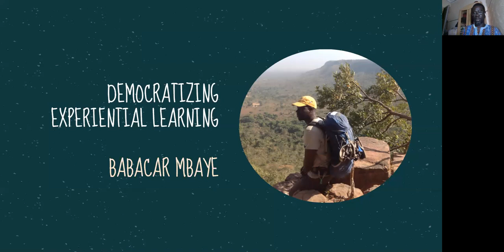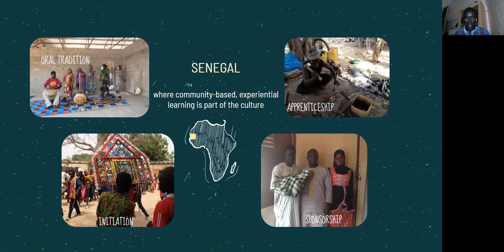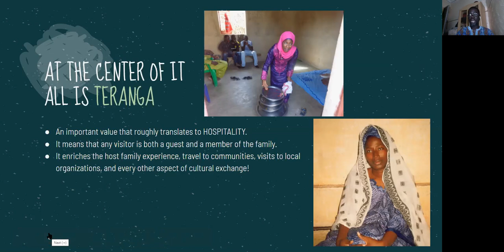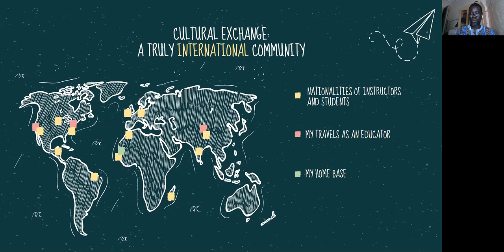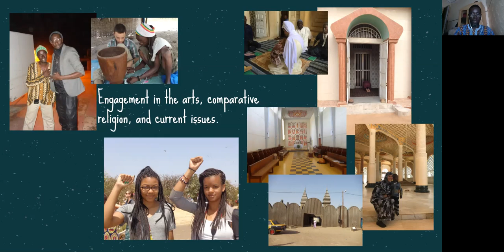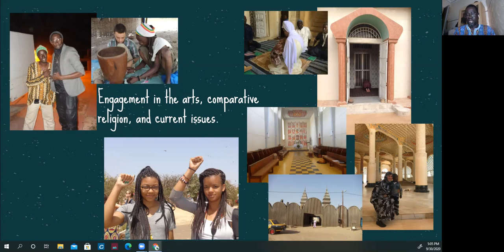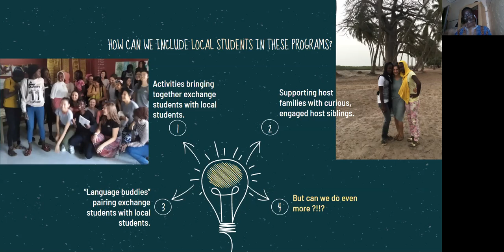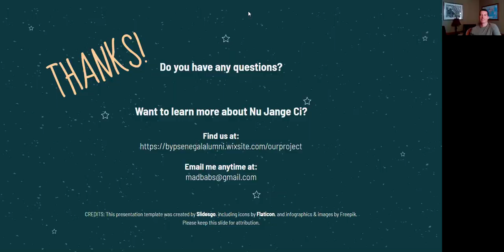Democratizing Experiential Learning - Babacar Mbaye from Dakar, Senegal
Wednesday, September 30, 4:30-5:30pm

Following a family tradition and love for education, Babacar Mbaye has been involved in mentoring and teaching young people as well as learning from them since his early days at school. He will share his experience in education in his home country of  Senegal, as a teacher in the school system and as an experiential educator with American and international students. He has a strong desire to democratize experiential learning by bringing it to the underprivileged youth of the Global South, and he is currently working on an experiential-learning program for Senegalese students.

Join the Rotary eClub of 5960 on Wednesdays at 4:30 PM CST.